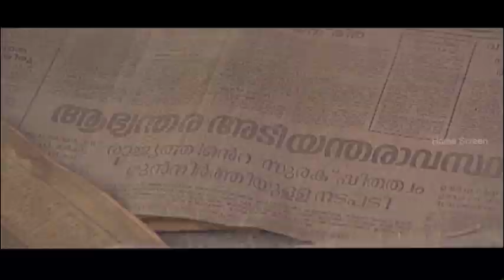Sound of Boot Malayalam Movie | Super Scenes | Suresh Gopi finds a proof | Honey Rose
Sound Of Boot Malayalam Movie Scene :

Watch Scene from the nail biting psychological crime thriller Sound Of Boot which has stars like Suresh Gopi, Bala, Honey Rose, Rajan.P.Dev and so on to give you an amazing watching experience.

Produced by Sai-Meera Productions
Written by Rajesh Jayaraman
Starring
Suresh Gopi
Bala
Honey Rose
Cinematography R. Raja Ratnam
Edited by Arun Kumar